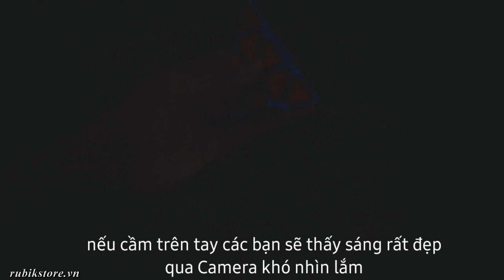Review Rubik Pyraminx dạ quang & Give Away | Rubik Ocean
CÔNG TY TNHH RUBIK OCEAN VIỆT NAM tự hào là công ty nhập khẩu, phân phối độc quyền các loại đồ chơi Rubik tại Việt Nam.
Mua rubik chính hãng hàng trơn, xịn để chơi thi đấu và tặng bạn bè Click ngay

- Tầng 6 Royal Tea, Ocean Kids , Số 6 Dương Đình Nghệ, Cầu Giấy (gần sân golf Dương Đình Nghệ) (8h30-17h30)
- Kiot 16 Toà nhà Sông Hồng, ngõ 163 Thái Hà, Đống Đa (9h - 20h)

- Lầu 5, 696 Điện Biên Phủ, P.10, Q.10, Hồ Chí Minh (9h - 17h30)